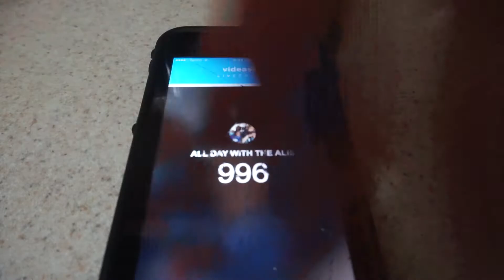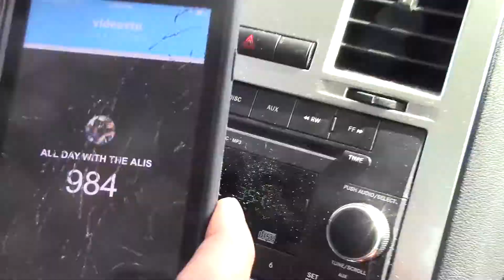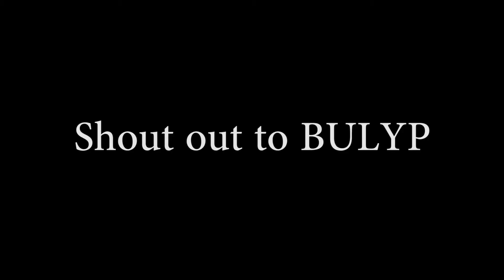REACTING TO LIVE SUBSCRIBER COUNT